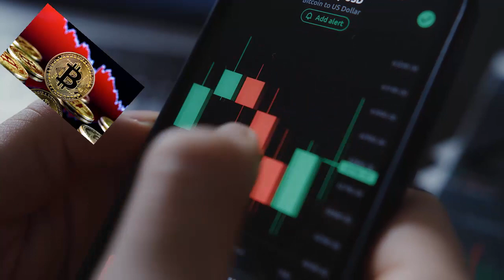Reasons for currency depreciation | aitx rail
Reasons for currency depreciation
Reasons for the decline and rise of digital currencies
Full truck load shipping companies
You must sometimes wonder what makes a cryptocurrency so valuable despite its volatile nature. The following are the reasons and factors for the decline and rise of digital currencies.
Stops: aitx rail
It is not uncommon for Bitcoin to experience a price increase or decrease over a short period of time on any given day. Smaller cryptocurrencies can have wider price fluctuations. After, you will have a better understanding of what makes a cryptocurrency valuable as well as the different reasons and factors that can lead to the ups and downs of cryptocurrencies in the coming days.